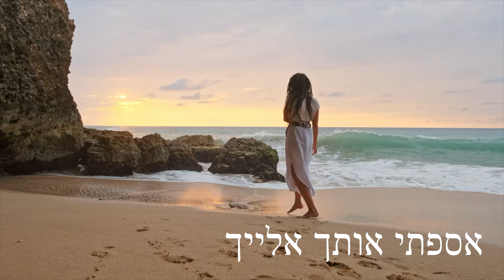טל-יה ״יחפה״ Telya Project: Yehefa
קבלו את טל-יה זמרת מלאכים ב״ספיישל״ יום כיפור שיר שמוציא את כל הרגש
Telya Project:
יחפה

מילים לחן - טליה & לירן שושן
הפקה מוסיקלית- לירן שושן

פשוט תהיי את
תקלפי את השכבות
במסע הזה לומדת
להיות
פשוט תהיי את
תגלי בך אוצרות
במסע הזה לומדת
לדבר על רגשות

היום אני באה חשופה
אני רצה יחפה
הכל מונח כאן לפנייך
אני באה נקיה
היו רגעים שברחתי
וחזרתי בחזרה
אספתי אותך אלייך
היום אני רצה יחפה

פשוט תהיי את
תקבלי את הכוחות
עכשיו את רק נושמת
מכוונת בתפילות
פשוט תהיי תנצחי בניסיונות
במסע את עוברת
ולומדת להרפות

אני רצה יחפה
אני באה נקיה
היו רגעים שברחתי
וחזרתי בחזרה
אספתי אותך אלייך

C part
תסתכל לי בעיניים
זאת אני שבאה חשופה
אספת אותי אלייך
share it if you like it!!!
יצירת קשר:
לירן Liran